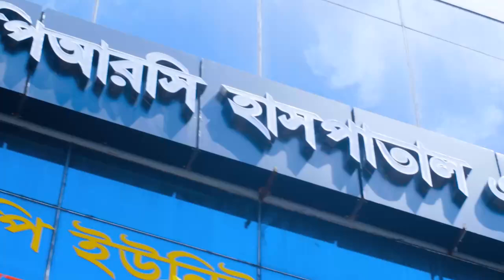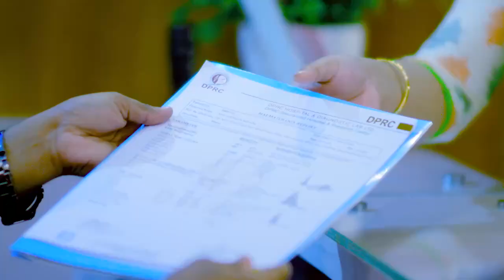পা ব্যথা ভাল হল । অনেক ডাক্তার দেখাইছি ভাল হয় নাই-রোগী | Knee Pain | Ankle Pain | PLID Treatment